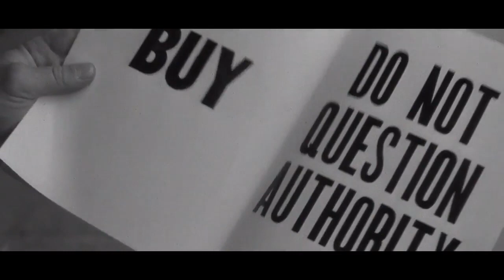Kid B & Cleen - They Live Shades (video)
They Live Shades
Produced by Kid B
Raps by Cleen
Song is taken from their 2019 album FRESH AIR, available on all streaming services.